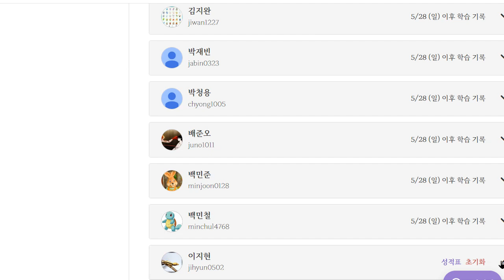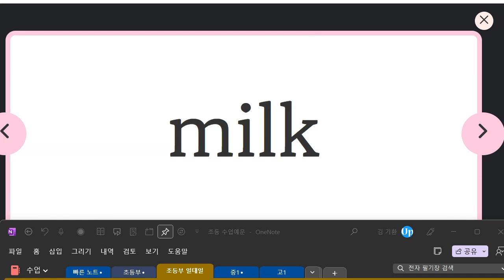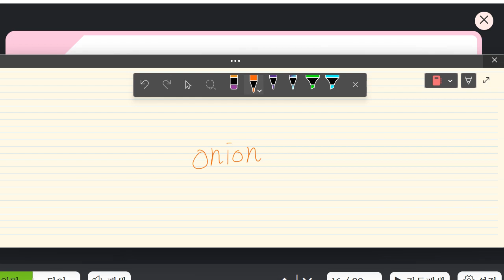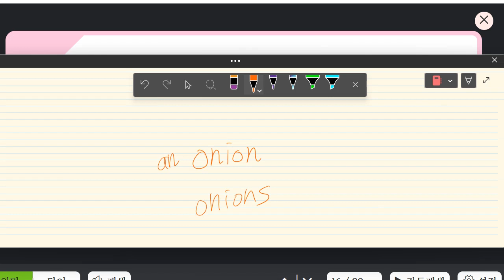이지현 2023 06 05 16 41 57 958 초등 기초 독해 어휘파트 성취도 80